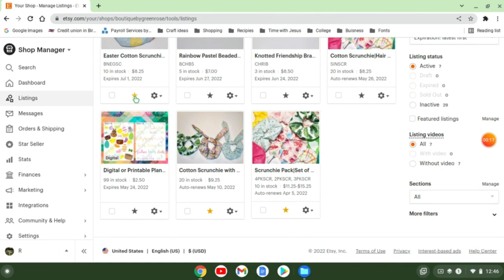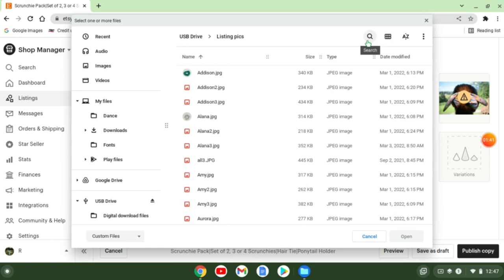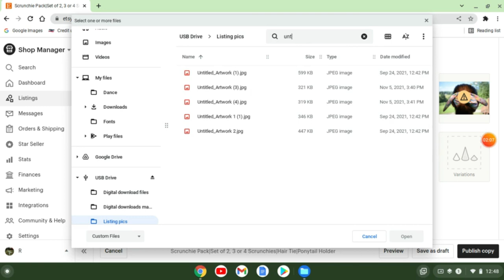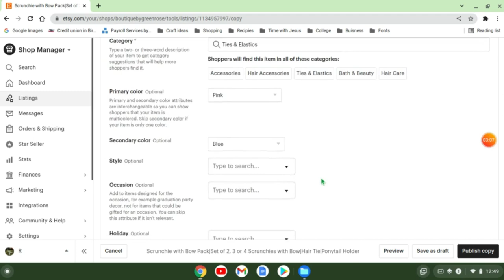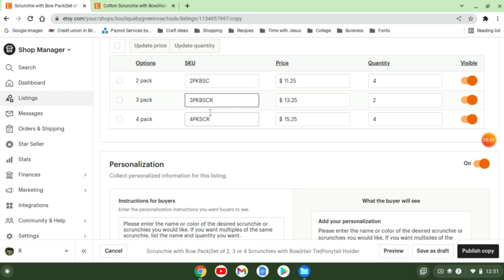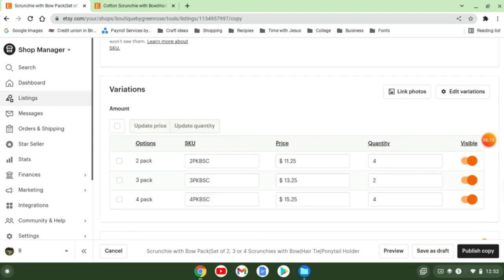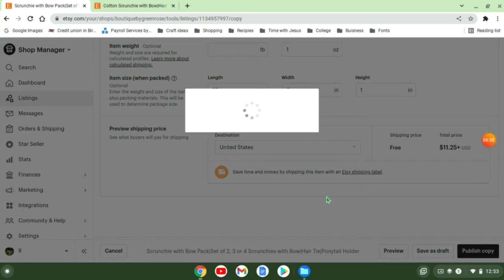Small Business Vlog #5|Making a New Listing for My Etsy Shop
Today I'm showing you how I upload new listings to Etsy!

Use the Etsy or Facebook link above to message me!

Treat Yourself-Dyalla
Summer in NY-Dyalla
Blue Dream-Cheel